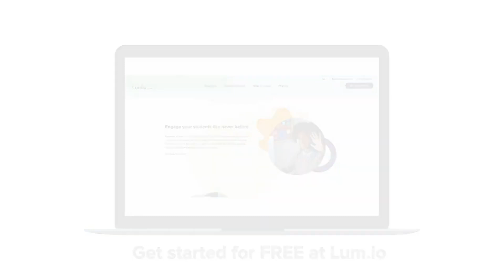Lumio has gone from being my EdTech boyfriend to being my EdTech best friend!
Lumio is on TOUR! We’ve been stopping at conventions across North America this summer, and asking people what THEY think about the features and activities within Lumio.

Listen to how real educators are transforming lessons into active, collaborative learning experiences to engage students on their devices - wherever they are.

🔗 ⛓️Useful Links 🔗 ⛓️